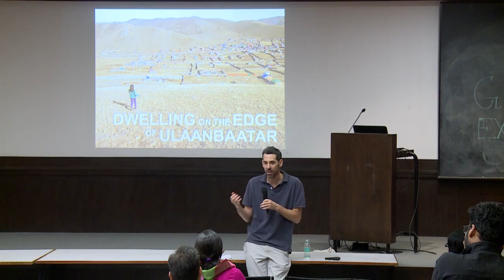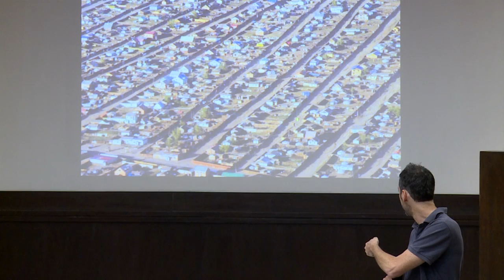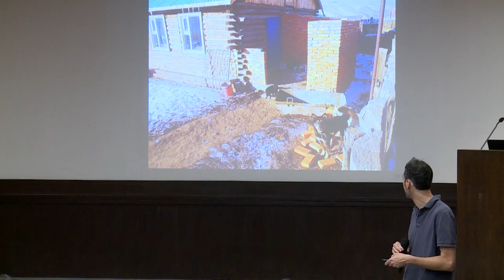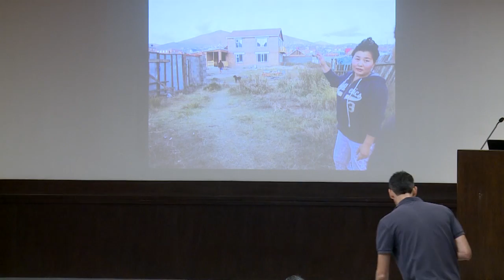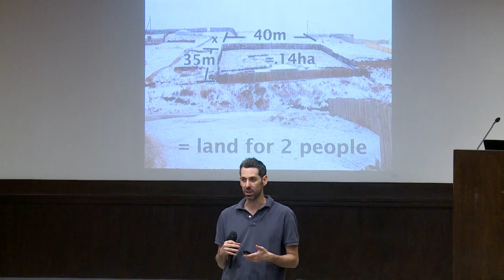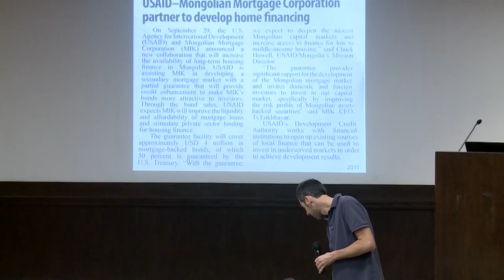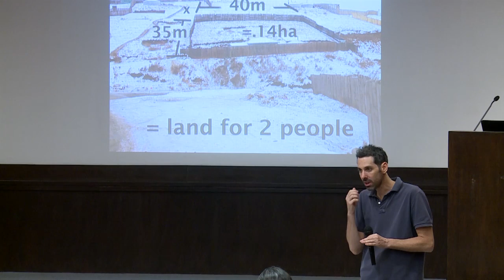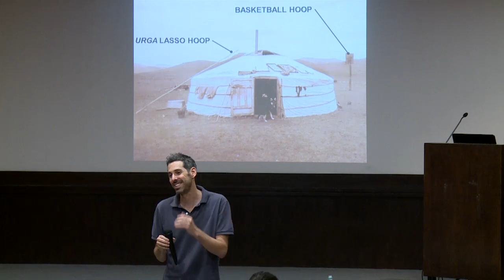FP Lecture Series: Rick Miller on Dwelling on the Edge of Ulaanbaatar, Mongolia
Title: Dwelling on the Edge of Ulaanbaatar, Mongolia.
Speaker: Rick Miller
Date: 26th November (Thursday)
Venue: Auditorium
Time: 5:30pm-7:00pm

Speaker's profile: Rick Miller is a traveling faculty member with the Cities in the 21st Century program of the School for International Training.  He is concurrently a lecturer in the UCLA Department of Geography (from which he earned his PhD) for courses on urbanization and development.